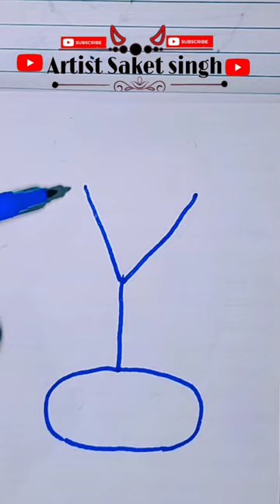How to draw cow 🐮 drawing । cow drawing